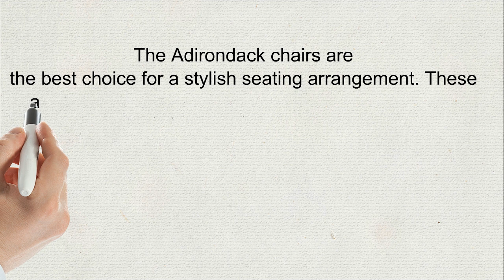Best Adirondack Chairs Review - Lifetime 60064 Adirondack Chair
Are you interested in buying the best Adirondack chairs? We will help you get the best ones for your lawn or anywhere you want to place them. Lifetime 60064 Adirondack Chair is one of the best ones for you.